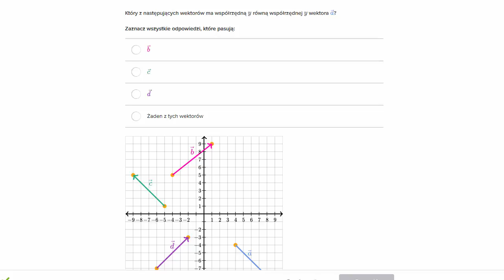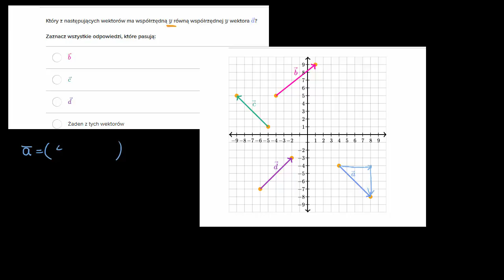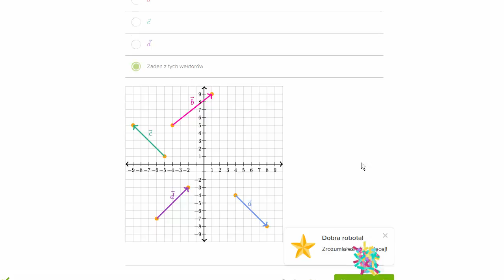Współrzędne wektora na płaszczyźnie - ćwiczenie (2)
Opowiada dr Piotr Stachura z Wydziału Zastosowań Informatyki i Matematyki SGG